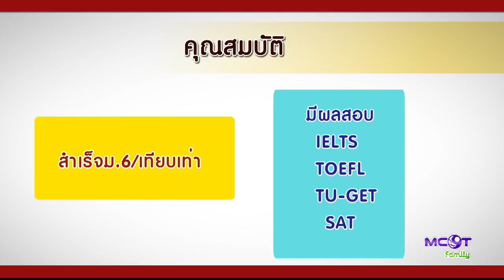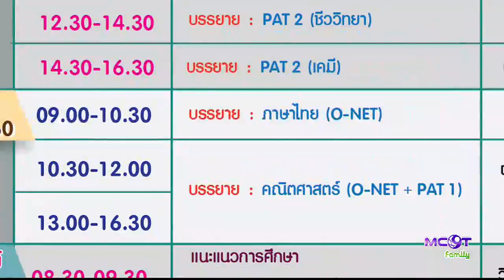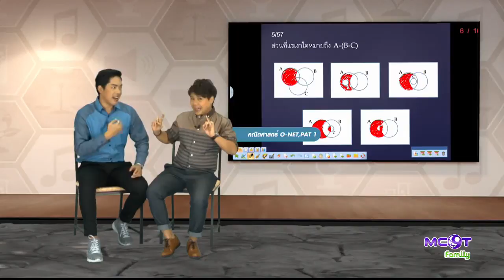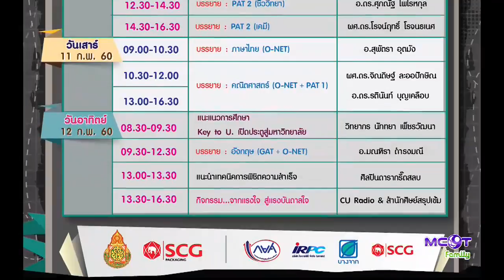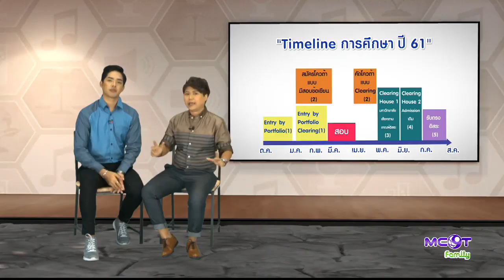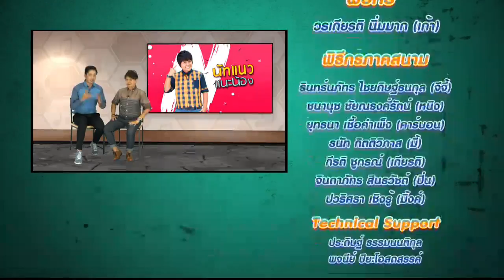Admissions on air (26 ม.ค.60) นัทแนวแนะน้อง - สรุปเข้ม 13 | ช่อง MCOT Family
AD Club ขยับข่าว - หลักสูตรนานาชาติ  สาขาวิชาวิเทศคดีศึกษา (อาเซียน - จีน)คณะศิลปศาสตร์  ม.ธรรมศาสตร์ รับตรง, นัทแนวแนะน้อง - สรุปเข้ม 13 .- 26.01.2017

- เฟซฯ MCOT Family ช่อง 14 : ตามติดเนื้อหาใหม่ทุกรายการเด่น และไม่พลาดกับทุกกิจกรรมบนหน้าจอทีวี